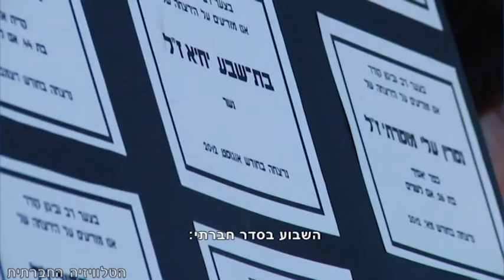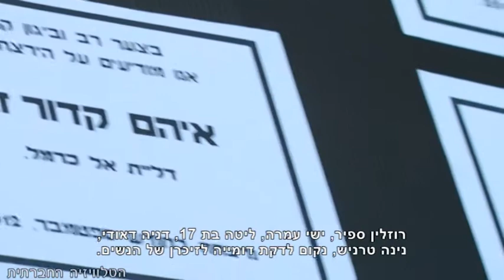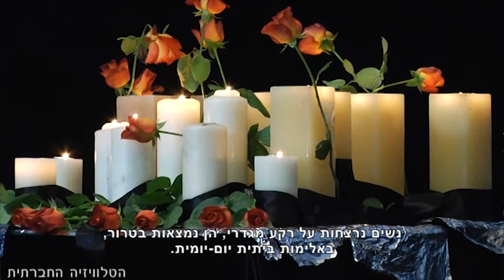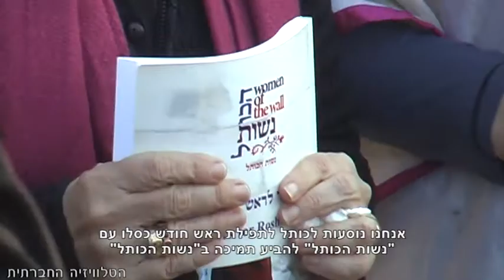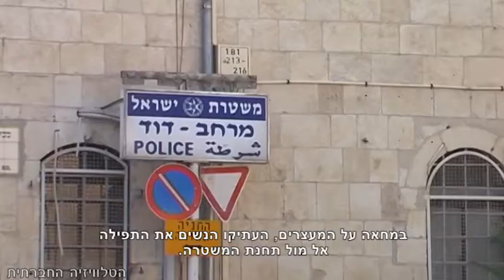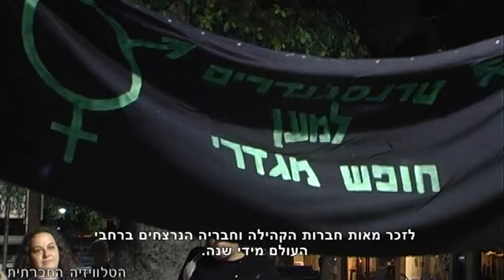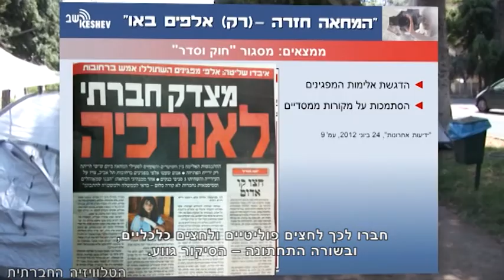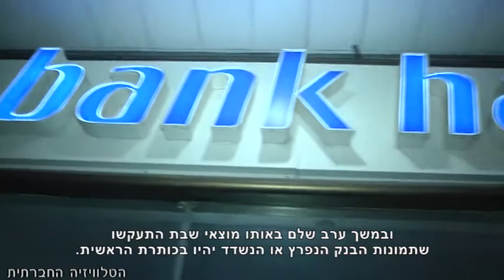סדר חברתי 28-11-12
השבוע במגזין האקטואליה של הטלוויזיה החברתית: על אזלת היד של בטחון הפנים במאבק באלימות נגד נשים. נשים נאבקות על הזכות לחופש הפולחן - ונעצרות. אנשי סיעוד, חינוך ומשפט נלחמים כדי למנוע מעצרי ילדים. יום הזכרון הטרנסג'נדרי הבינ"ל - קהילה מושתקת מוחה על אלימות משטרתית. על עויינות התקשורת כלפי תרחישי המחאה החברתית. ובפינת הבלוגר - שאול חנוכה על כוחה של הניו-מדיה אל מול תקשורת המיינסטרים.